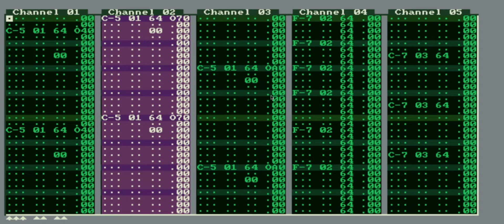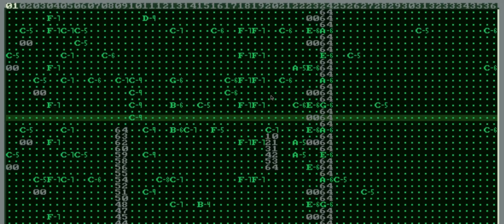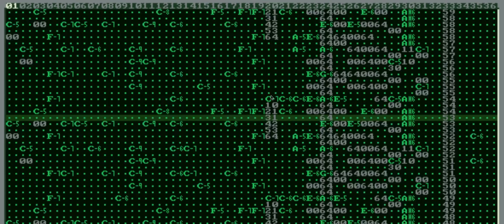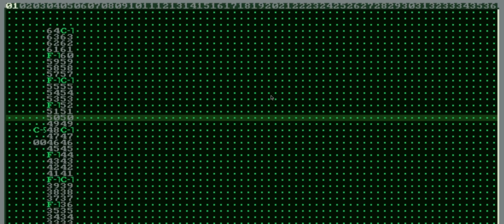Z1ener - Colodairo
This beat is created in Impulse Tracker